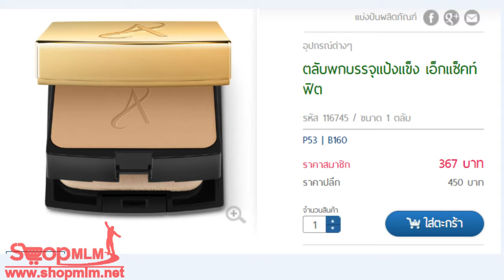ตลับพกบรรจุแป้งแข็ง เอ็กแซ็คท์ ฟิต